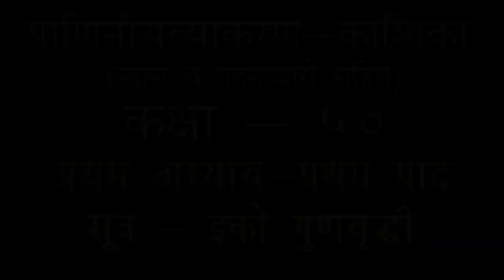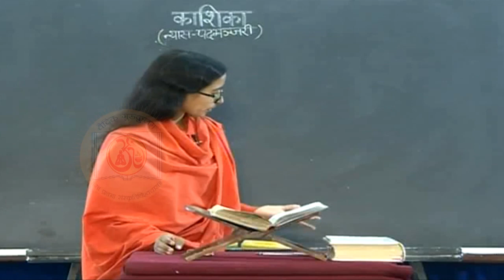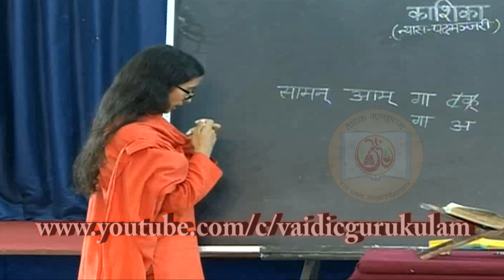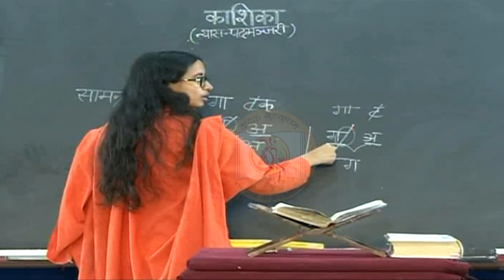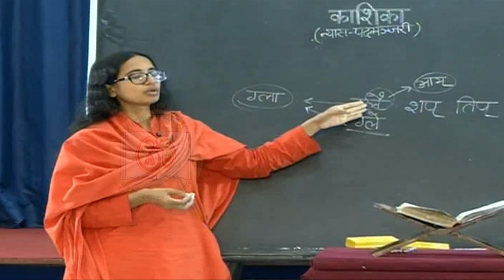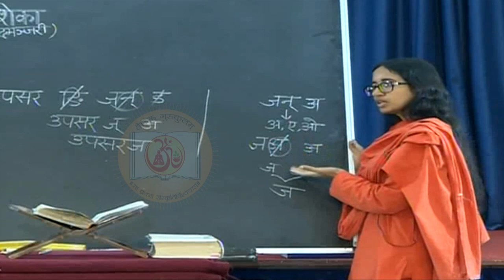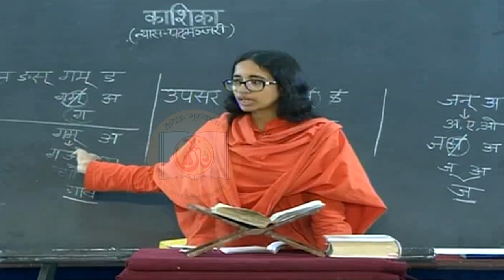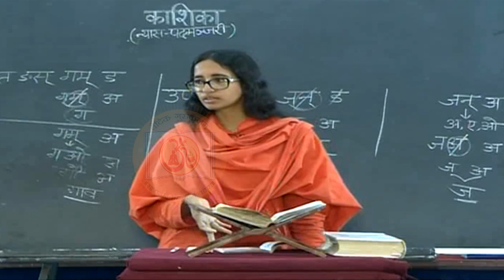Pāṇini Vyakarana - KashikaVritti | पाणिनि व्याकरण - काशिकावृत्ति (न्यास,पद्मंजरी) | Class 50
काशिका (न्यास व पद्मंजरी सहित), | प्रथम अध्याय प्रथम पाद, सूत्र- इको गुणवृद्धी